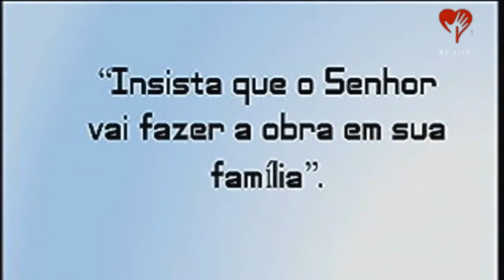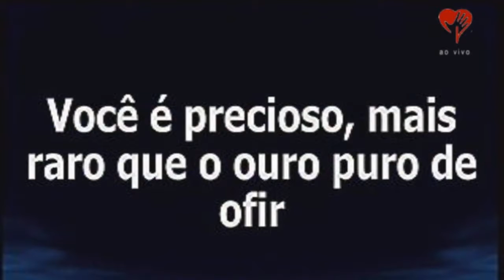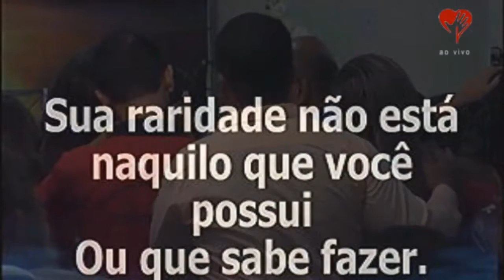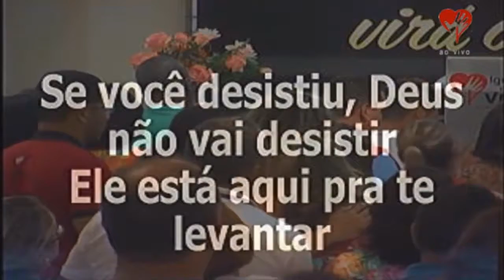De onde me virá o socorro? 11ª Semana - Mis. Carlos Silvan 26/02/2016